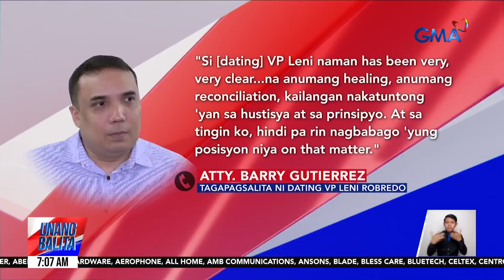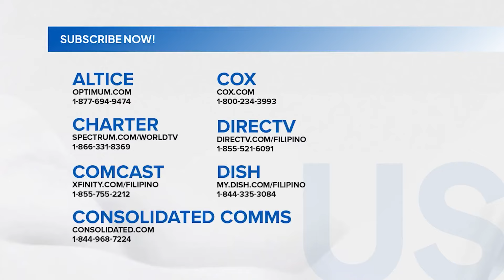PBBM at dating VP Robredo, nagkamayan at nagbatian nang magkita sa inagurasyon ng... | Unang Hirit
PBBM at dating VP Robredo, nagkamayan at nagbatian nang magkita sa inagurasyon ng Sorsogon Sports Arena